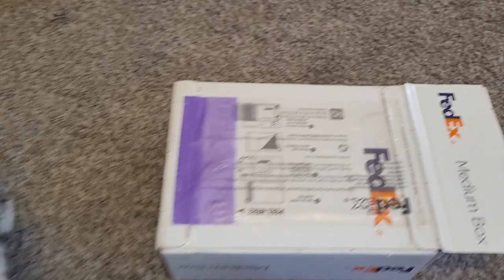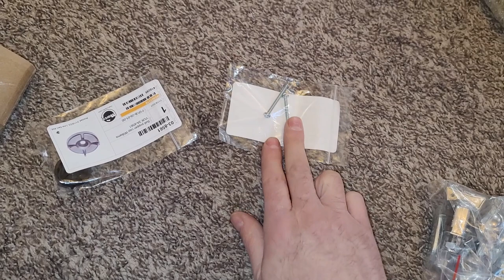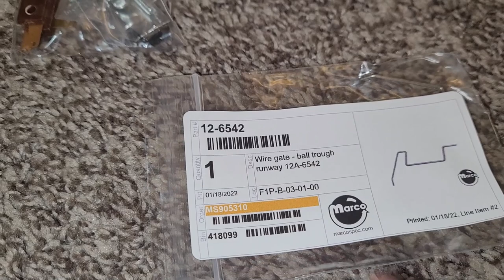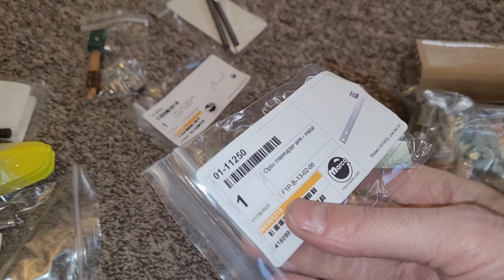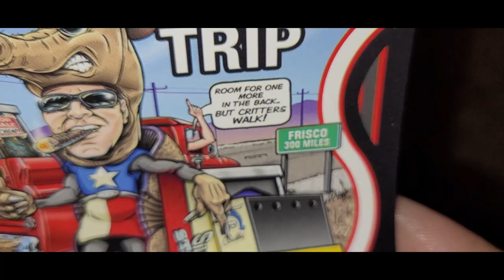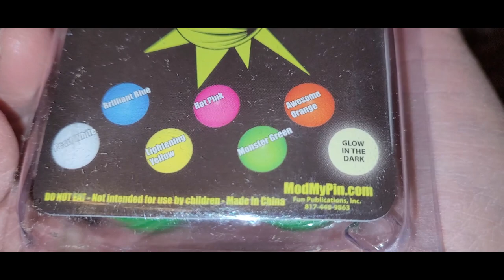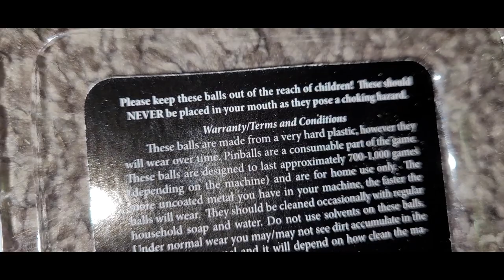Unboxing a couple packages of fun pinball parts for White Water & Ghostbusters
Our cat is just as curious of what is in the box as I am :)